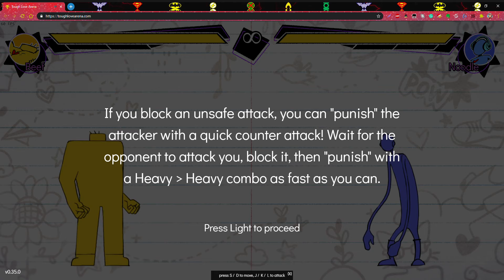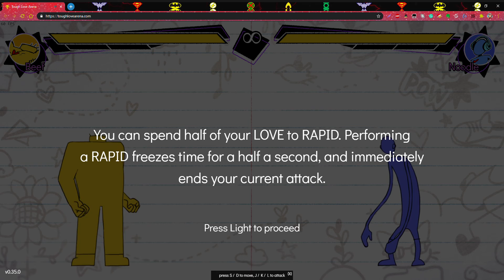Tough Love Arena (Beta Version) - Advanced Tutorial Showcase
This is a quick showcase of Tough Love Arena's advanced tutorial. This is done with the default controls for the game. You can play the game here: